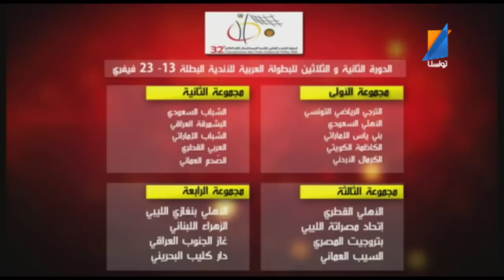TARAJI TV ep2 13 02 2014 p1 TUNISNA TV